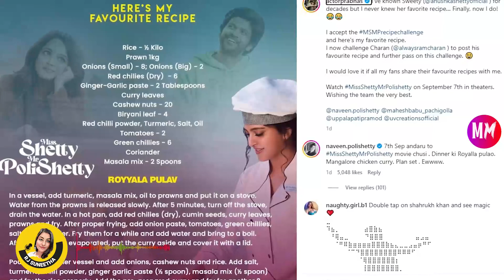స్టార్ల ఫేవరేట్ ఫుడ్ ఏంటో ఇలా తెలుస్తుంది